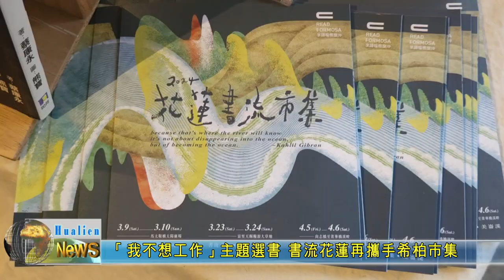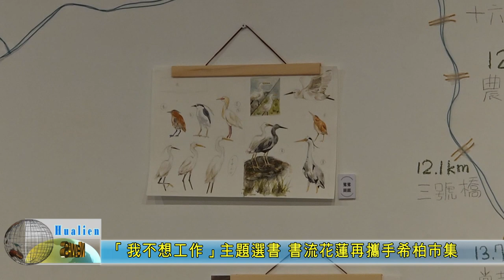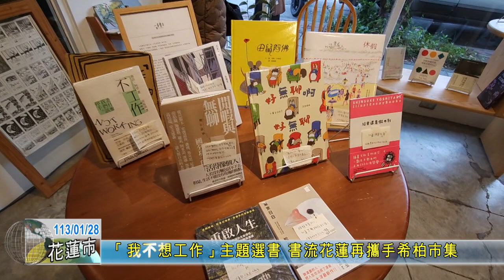20240128 07 「我不想工作」主題選書 書流花蓮再攜手希柏市集